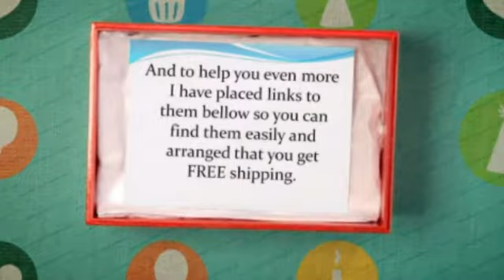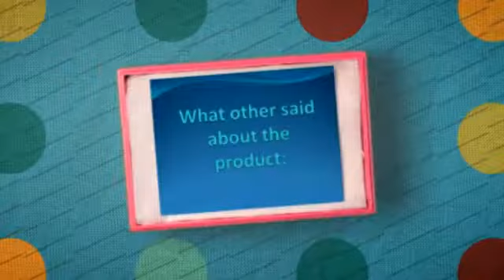new baby boy gift- My favorite pick for 2014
If you have any queries with regards to in which and how to use new baby boy gift, you can speak to us at our 5.Fisher-Price Brilliant Basics Fun to Fix Gift Set
4.Baby Aspen Let The Fin Begin Terry Shark Robe, Blue, 0-9 Months
3."Sweet Tee" Three Piece Golf Layette Set in Golf Cart Packaging
2.Two Front Teeth Pacifier
1.Baby Aspen "My Little Night Owl" 5-Piece Baby Gift Set

new baby boy gift I purchased this particular to make my favorite son who's present merely 2 weeks ancient now can't compete it also but. Although he will have the ability to very soon becoming footballs are usually smaller as well as cushy therefore he will probably manage to maintain all of them also it will not hurt to include consumers during his oral cavity. There are many countless seems for many different sack therefore he will appreciate your, as well. Truly the only hassle he might obtain is going to be their 2 1/2 year earlier sister going it also faraway from your  their particular was handed to my personal kid as a treat as he was given birth to (she is few months today). he or she beyond doubt WANTED this gift item. The Specific imp moves in all places along with your. letter likes to hug by using it inside the car seat (really really low volume). so far as every one's compliants towards "cover". It is really not a genuine quilt, this can be a thing. your little bit of lad likes to cuddle on it as well as force this on his oral cavity during the course of tale duration.
Which include we said earlier i am truly purchasing a second any due i can't remain some of the unfortunately in your minimal guy actually without the need of their particular soft and cuddly imp.  I ordered this particular robe and simply as a result of placing the order I spotted the specific property 65 caution!!!
Awful for a kids package! transferred it also return SHORTLY.
CAUTION: this watches consists agents proven to the state of hawaii of los angeles resulting in cancer tumors and additionally labor and birth defects or some other reproductive system ruin.